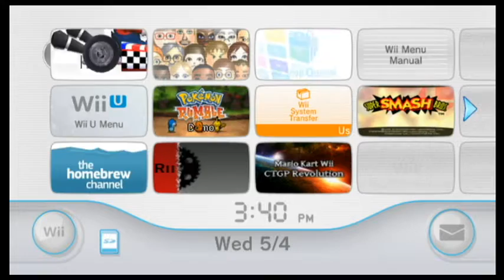The game changes